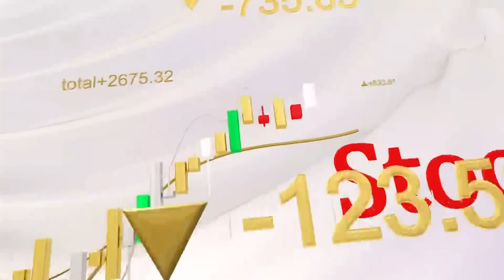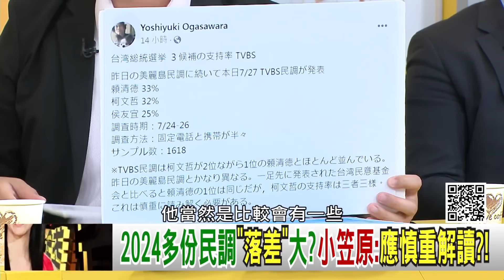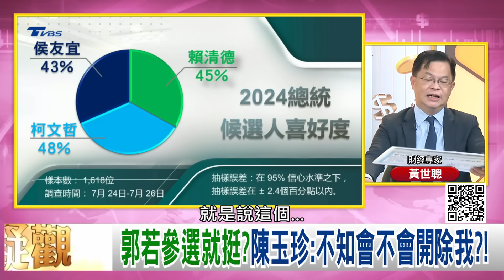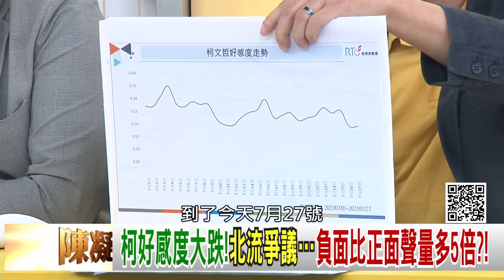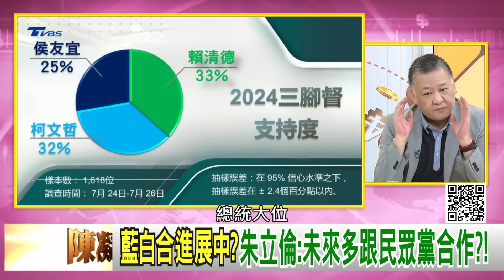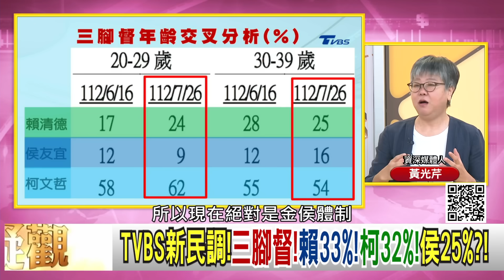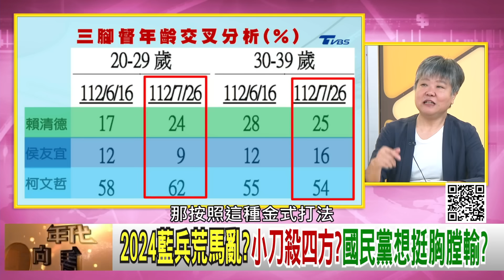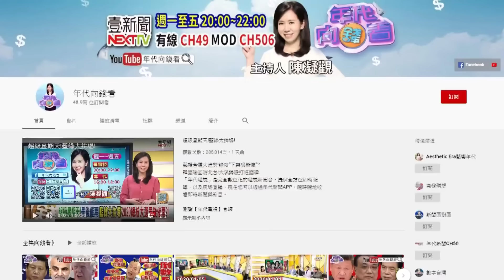《獨！ 最新民調！ 賴清德、柯文哲差距剩1％！ 柯文哲仇女未受影響？！ 2024藍兵荒馬亂？ 藍小雞奔逃想跳船！ 藍白真有可能合？！》【2023.07.28『年代向錢看』】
柯民調虛胖?716後走下坡?年輕人也開始動搖?
祭黨紀?國民黨不容許模糊空間!小雞需選邊站?
請中共保護基隆.你討中共打!呂美玲惹爭議?!

來賓：陳敏鳳、吳崑玉、張益贍、黃光芹、周偉航、黃世聰

最美主持人：陳凝觀
播出時間：壹電視新聞台CH49  每周一至周五晚間八點到十點
重播時間：年代新聞台 CH50每周一至周五 (隔日)下午四點到六點

下載【年代電視】APP：
iOS平台：